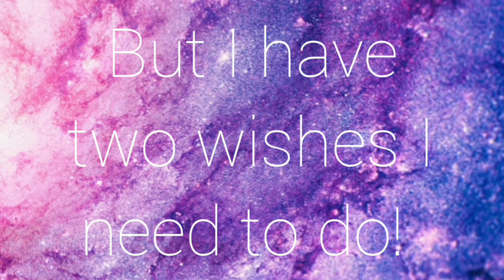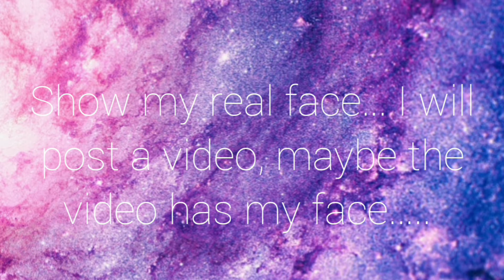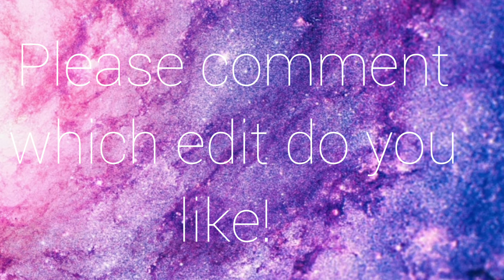50 subscribes Special!!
Also two edits for my subscribers, but everyone still can watch this!!!

You can friend me in horse riding tales!! My name is Lily Darling6529.!! I will accept everyone!!!